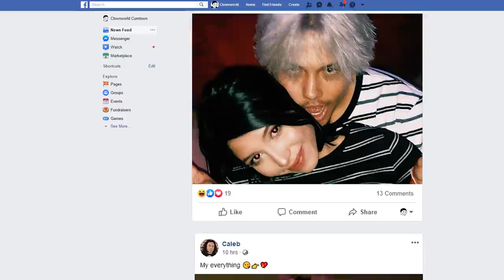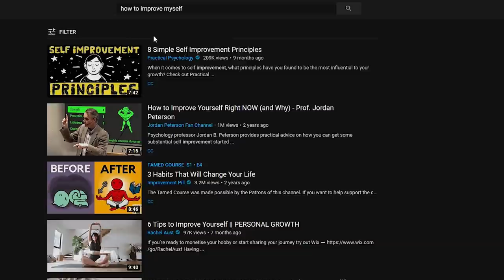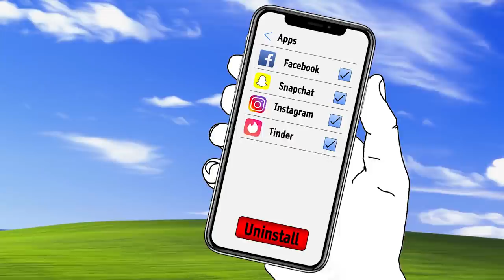The Blooming Doomer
this could be you. you deserve this to be you.

Best viewed with headphones, I can't master audio because I have low IQ

John Maus - Outer Space
Bernard Herrmann - Main Title (from "Taxi Driver")
Tool - Right in Two
Amyl and The Sniffers - GFY
The The - This is the Day
James Brown - People Get Up And Drive Your Funky Soul
Earthless - Acid Crusher
EchoWave - The Flight

Mushroom visuals made by this guy, super talented check him out